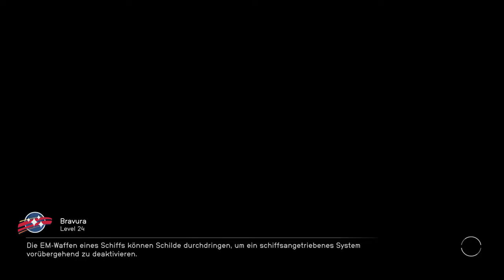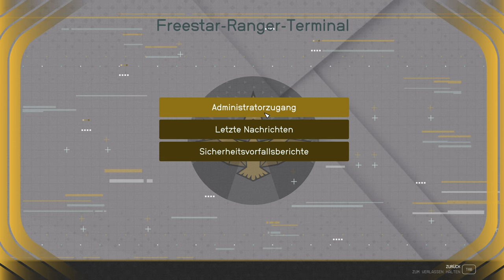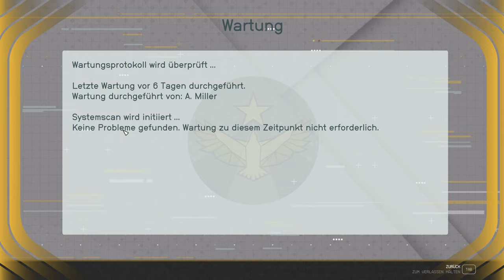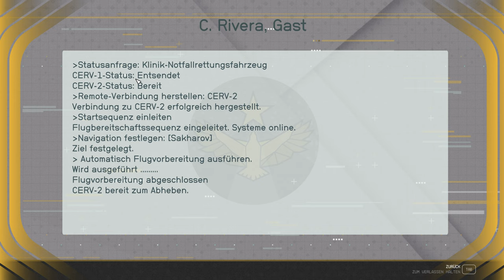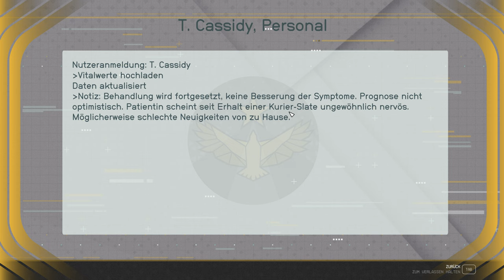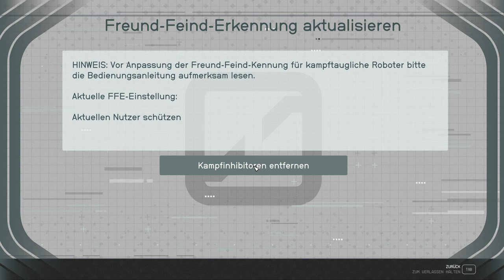Starfield - Das Krankenhaus - E24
Es gibt neue Hinweise denen wir nachgehen sollten, und der erste führt uns in ein Krankenhaus!